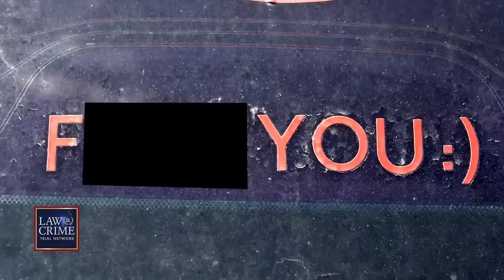‘F**king Dirtbag’: Deputy Busts Man Drinking Open Container While Speeding on Highway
Video shows a Pinal County Sheriff’s deputy pulling over a man for speeding on an Arizona highway only to discover that he was drinking a beer while driving in June 2022. The man, who was not identified, called Deputy Frank Sloup a “f**king dirtbag” and told him he would punch him in the face if he wasn’t in handcuffs.

Content rights fully licensed by Law&Crime via Pinal County Sheriff's Office.